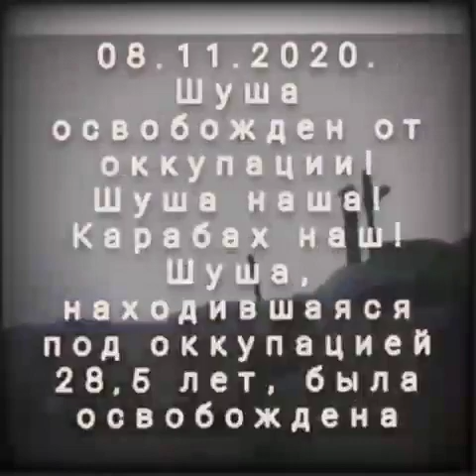ШУША АЗЕРБАЙДЖАН. КАРАБАХ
Karabakh is Azerbaijan